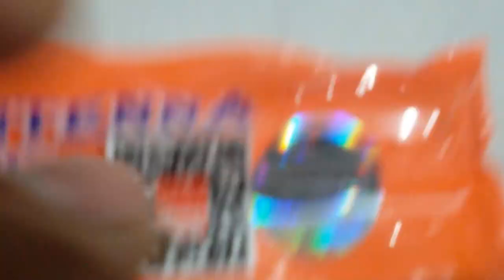Como melhorar a cobertua do SEu Rádio HT BAOFENG DUAL OU VHF OU UHF SERGTECH SERGTEC